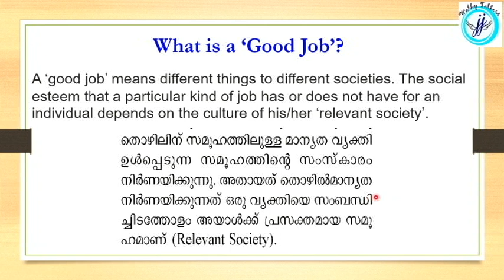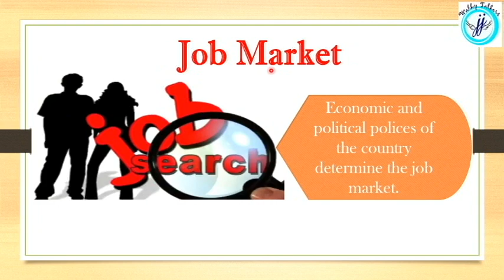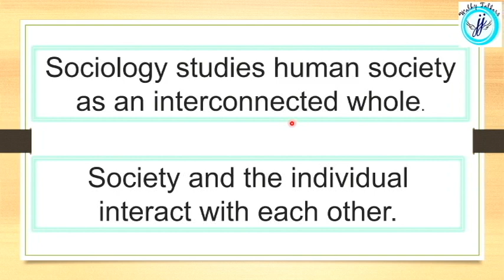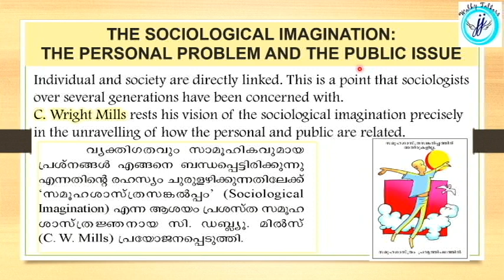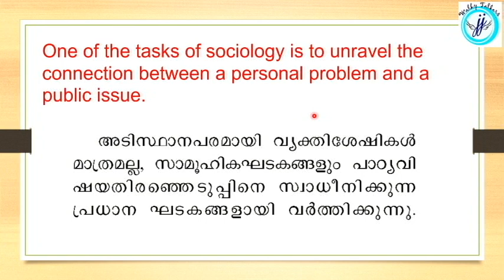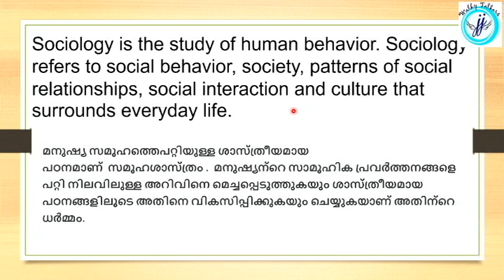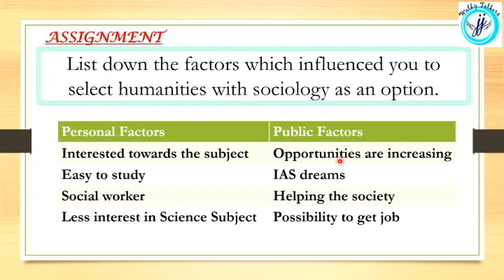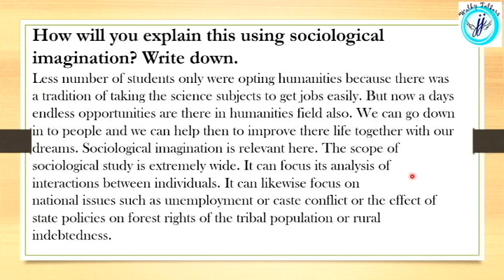KITE VICTERS PLUS ONE SOCIOLOGY NOTES | KITE VICTERS NOTES +1 22-11 | NOTES & ASSIGNMENTS MALAYALAM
FIRST PART OF NOTES OF SOCIOLOGY CLASS FROM VICTERS